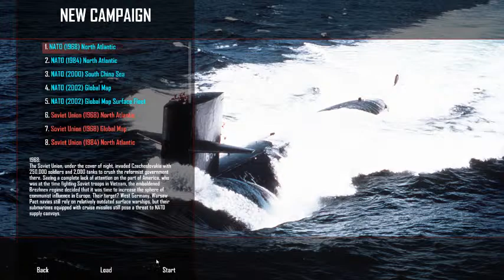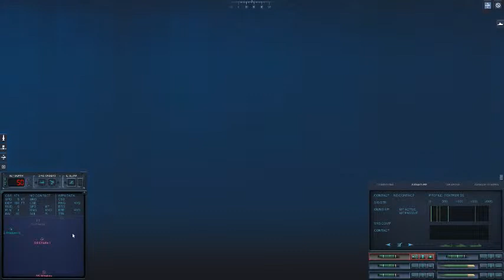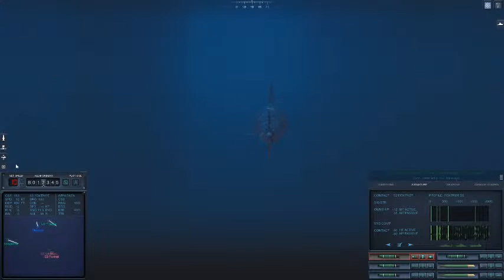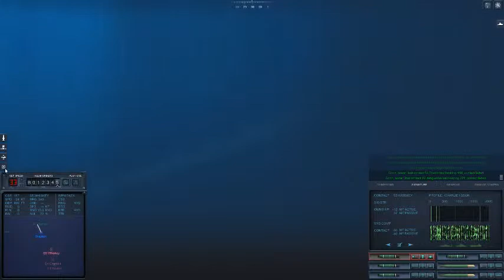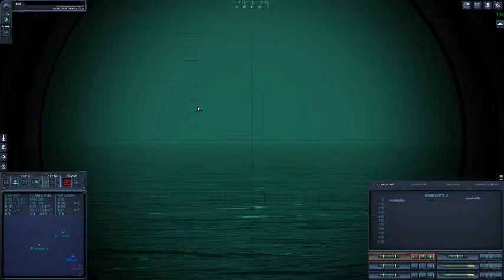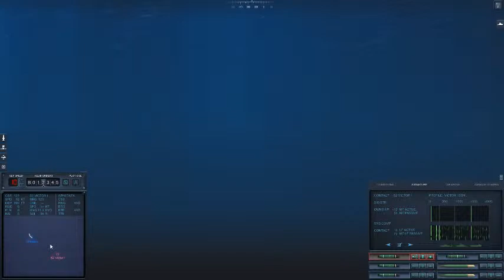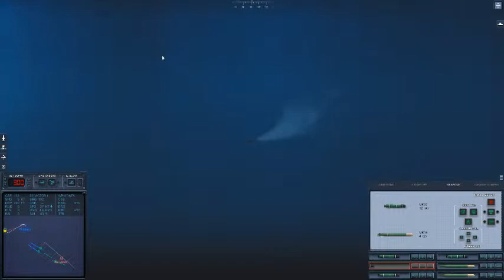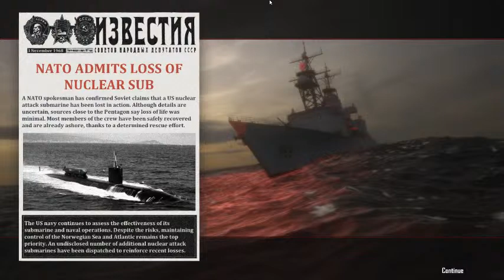Cold Waters EPIC MOD! "Skipjack Blues..."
In this Stream I take on the NATO 1968 Campaign with an American Skipjack Class Nuclear Attack Submarine!  Did not do well at all folks.  Rebel is Sad...
WARNING:  Sailor Language...

GPU: NVIDIA GeForce RTX 3060
CPU: AMD Ryzen 7 3700X 8-Core Processor
Memory: 32 GB RAM (31.93 GB RAM usable)
Current resolution: 1920 x 1080, 60Hz
Operating system: Windows 11 64bit.